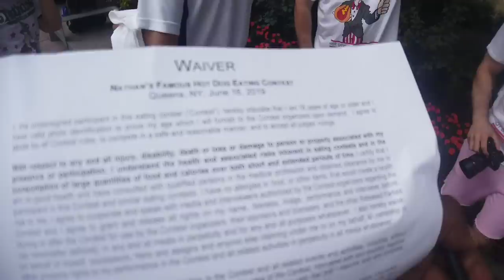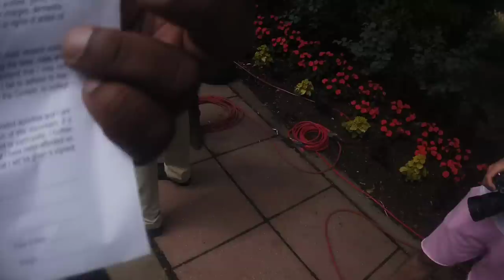Badlands Competes in the Nathan's Citi Field Hot Dog Eating Contest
Like a background track from a chug video? Check out the Badlands Chugs OST (Original Sound Track) Playlist on SoundCloud here: